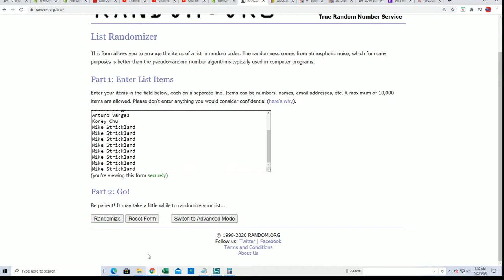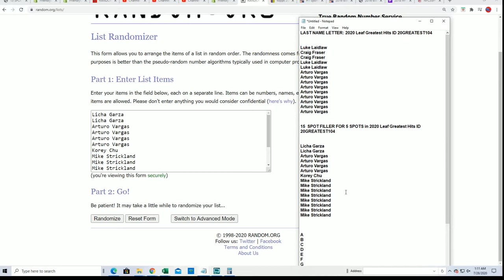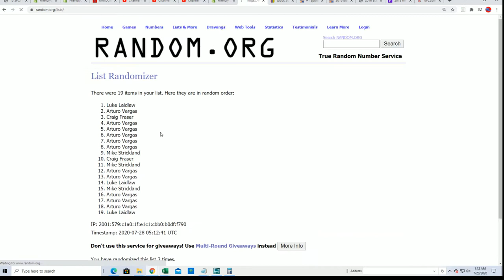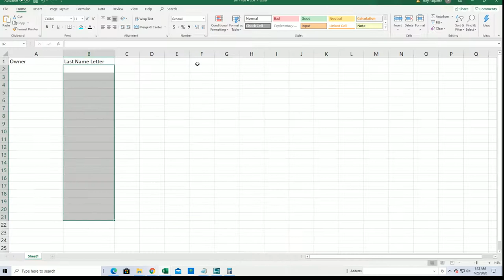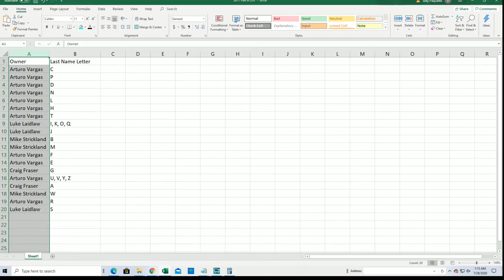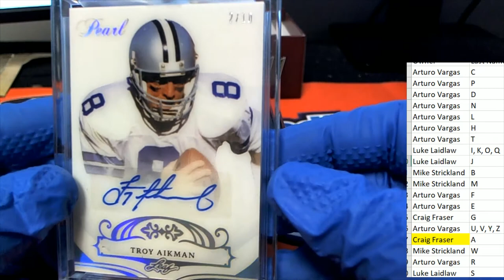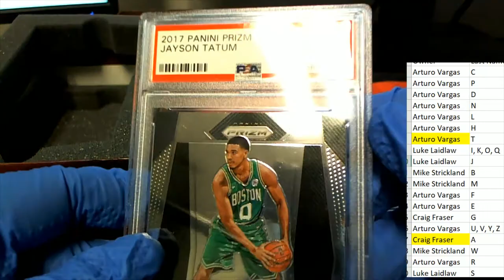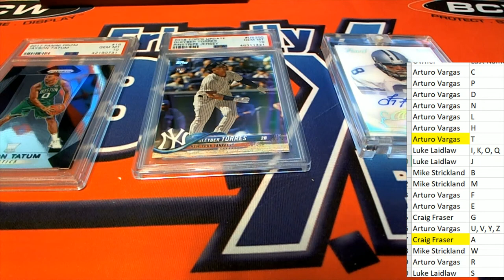2020 Leaf Greatest Hits ID 20GREATEST104